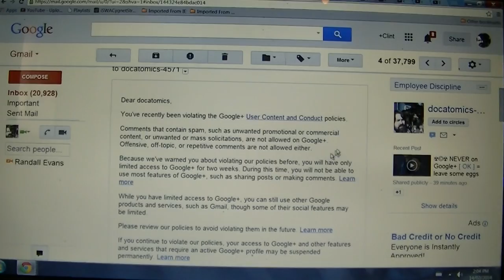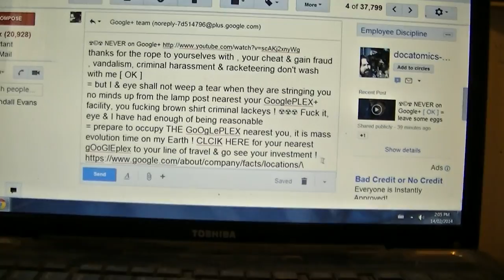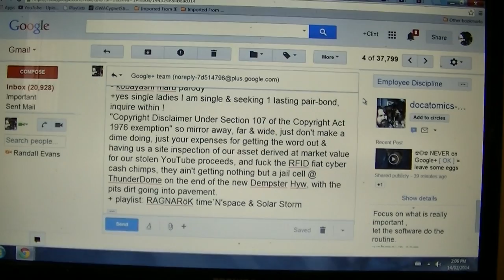Goolge+FuckYouTube Multiple post scam, turned off pt 3 15 02 2014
Lawyers for Google, which owns YouTube, said producing 12 terabytes of data — equivalent to the text of roughly 12 million books — would be expensive, time-consuming and a threat to users' privacy.
Featuring:
-=- A.I. deprogramming